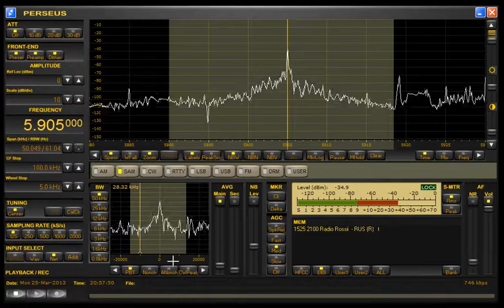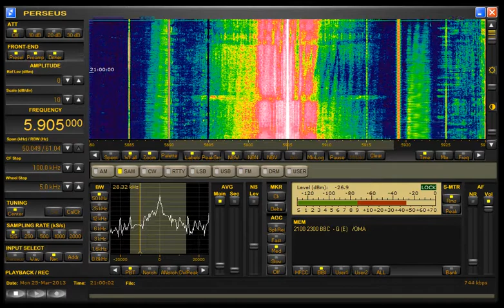Radio Rossii 5905 KHz AM 25-03-2013 2050z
Hifi on shortwave? It's more likely than you think! Too bad it has spurs 20Khz from the carrier on both sides. This is the national Russian radio service, closedown with the anthem.